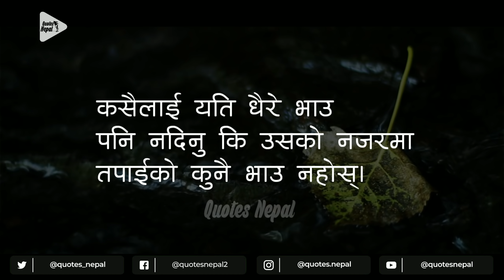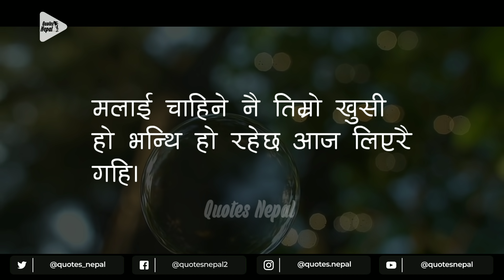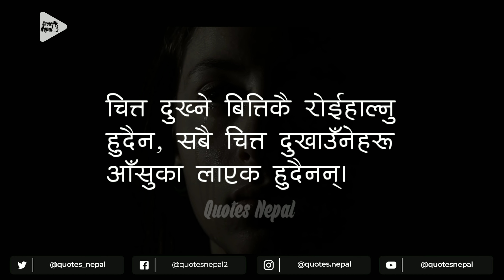जिन्दगीका पाठहरू | मन छुने लाईनहरू | Nepali Heart Touching Lines | Nepali Quotes | EP. 69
For more Daily Quotes
Quotes Nepal

GOOD BYE 👋